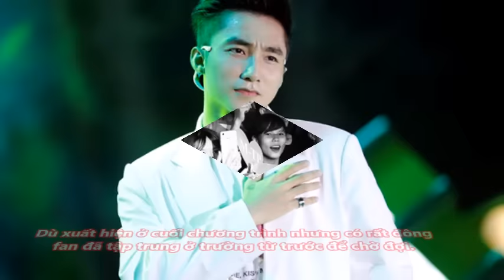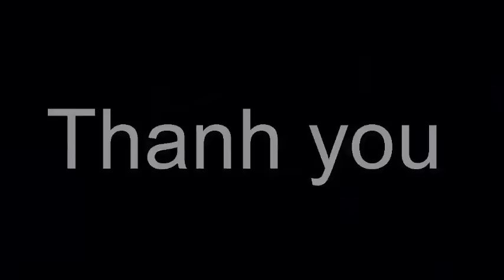Sơn Tùng M-TP được fan chào đón nồng nhiệt tại sân bay Cam Ranh [Tiểu sử Người Nổi Tiếng]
Sơn Tùng M-TP được fan chào đón nồng nhiệt tại sân bay Cam Ranh [Tiểu sử Người Nổi Tiếng]. Tiểu Sử Người Nổi Tiếng. Là Kênh quy tụ thông tin và tiểu sử trong và ngoài nước. Xin hãy bấm nút "Đăng ký" để không bỏ lỡ qua những Video hấp dẫn nhất trên kênh của chúng tôi.